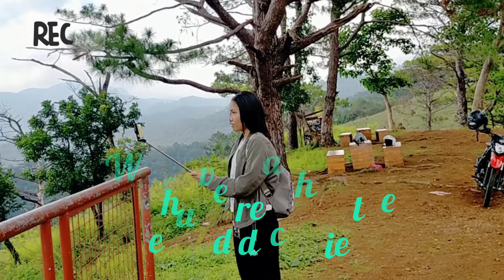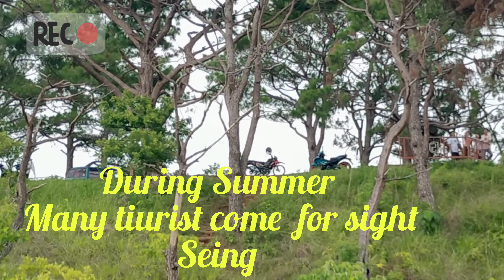Danglas ABRA Mountains Tourists spot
It's todays Blog in Danglas ABRA Mountains Tourists spot. an afternoon Sight seeing Ride with My family.June 9,2024